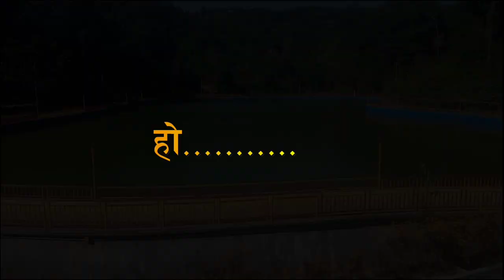New Gorubathan song(lyrics with photographs)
hlo everyone